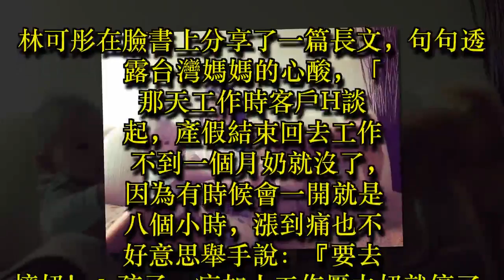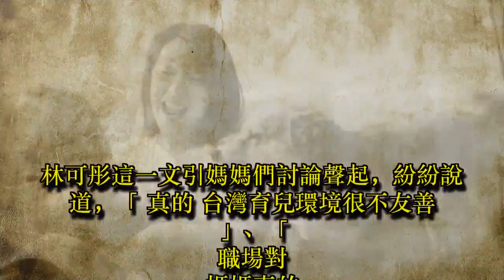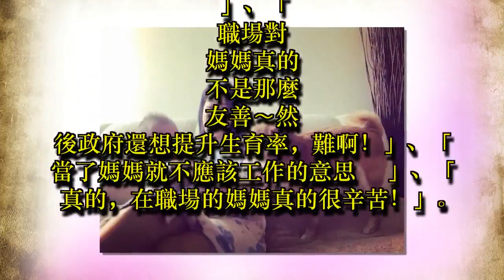林可彤嘆台灣環境對育兒不利 發文引媽媽們迴響不斷